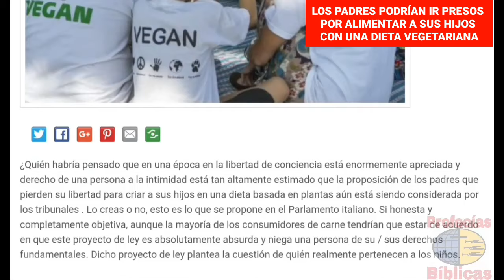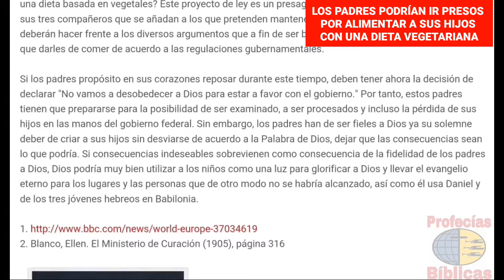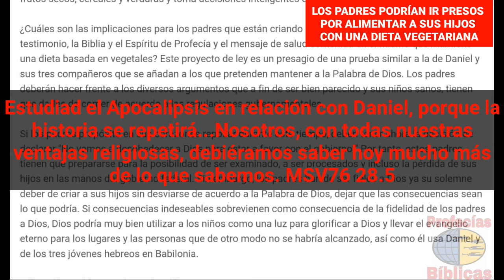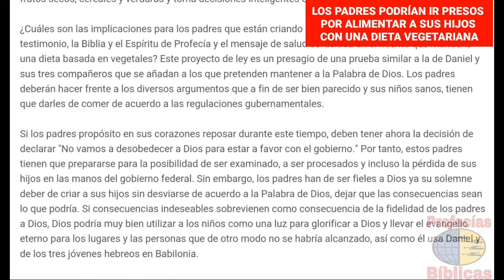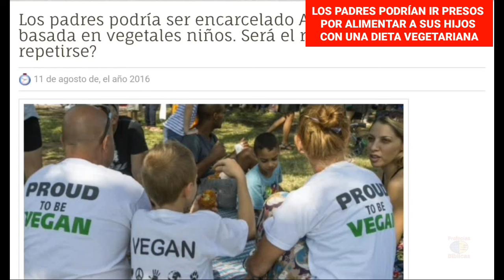PODRÍAN IR PRESOS POR DIETA VEGETARIANA